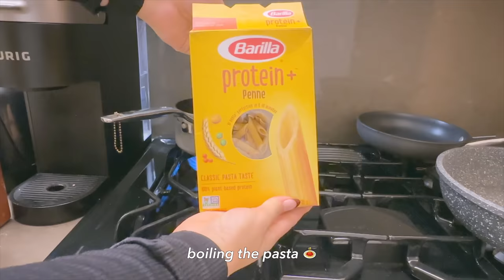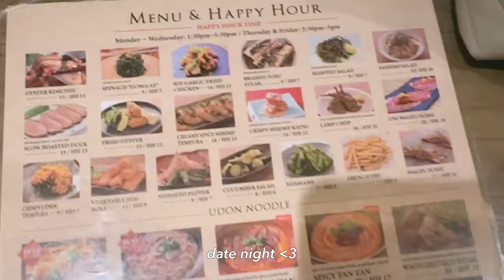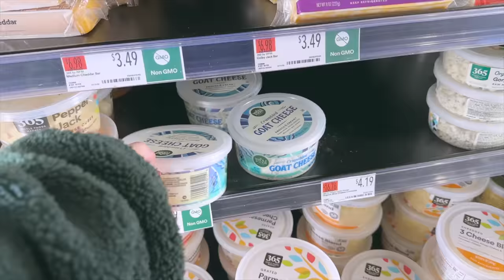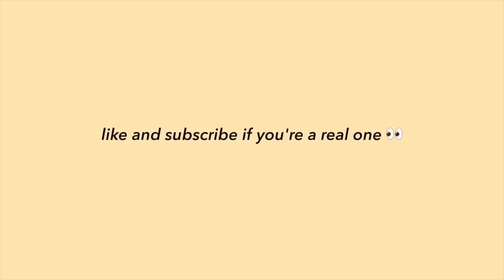living alone in nyc: in my *feminine* era, cooking meals, date night, & getting back into routine ♡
and follow @thedaybydayco on IG to stay up to date and join the fam for exclusive perks! 🤍 GET MY WORKOUT GUIDE HERE ♡: (thank you so much to those of you who do ♥︎)
Includes full workout plan, mindset videos, warm-up routine, high protein recipes, and more! *productive* days in my life getting back into a rouine and living alone in nyc ♡